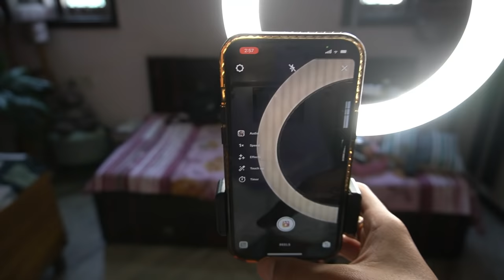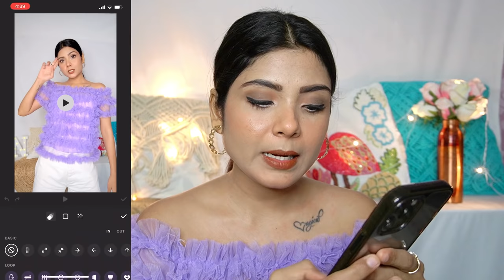How to SHOOT + EDIT Instagram TRANSITION Reels | Multiple Transition Tutorial | Niharika Jain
Hi, Lovelies!

First of all, If you're reading this, Just know that I LOVE YOU, I'm so grateful that you took out time to watch my video and I wish all the love, luck, and happiness to you :3

I'm showing you how to shoot and edit a transition video for Instagram reels in this video. It's an easy tutorial for beginners. I hope you all understand the process and create some kick-ass content.